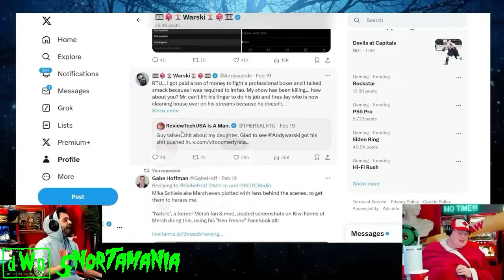ReviewTechUSA Gets DESTROYED Again By Kino Casino, DSP Is A God Compared To Rich 😂😂😂